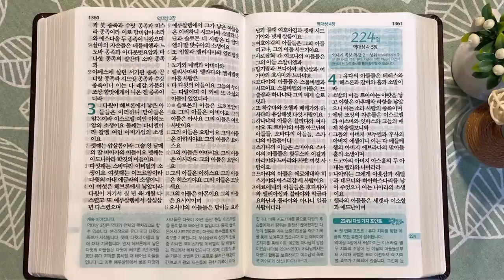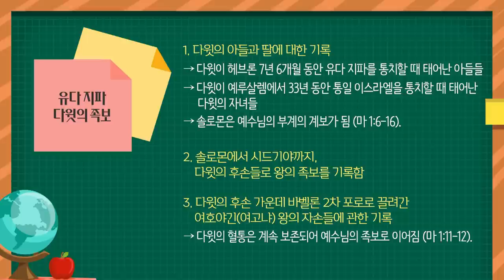딘하바와 역대기 족보 | 통독성경 223일 | 역대상 1~3장 | 통박사 조병호의 1년1독 성경통독 | 성경지리와 역사를 통으로